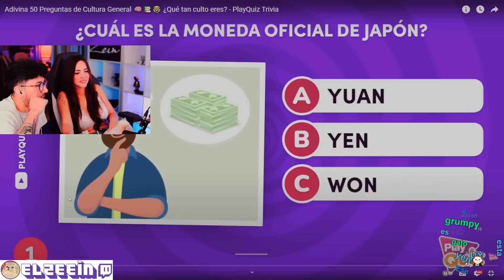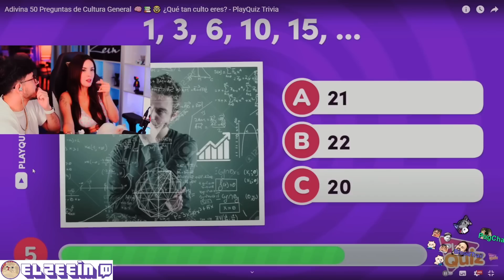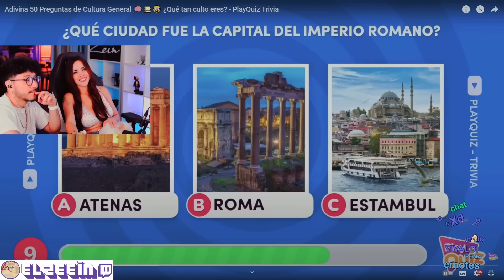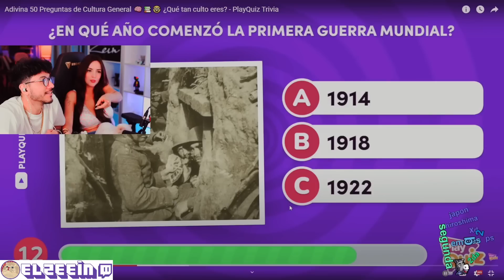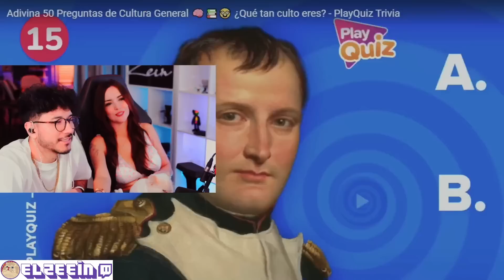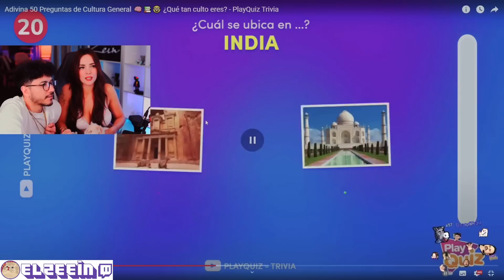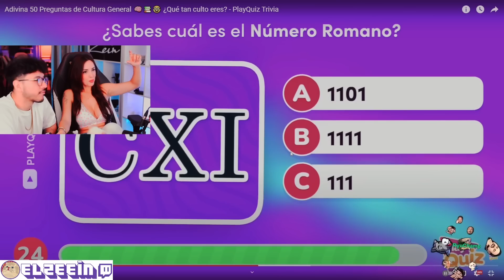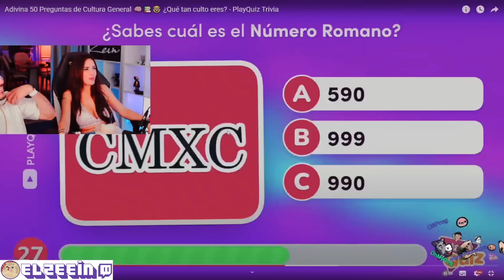ZEIN VS ROSANGELA EN PLAYQUIZ CULTURA GENERAL ... 🤣 MOMENTO " XD " EN NUMEROS ROMANOS ... 🤣 PARTE 1